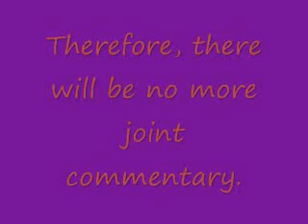Spryo the Dragon part 3. Stone Hill and Dark Hollow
As it was mentioned in the video. Power producer stopped working at that point. I'll probably add in my own commentary for future videos. Sorry about that folks.